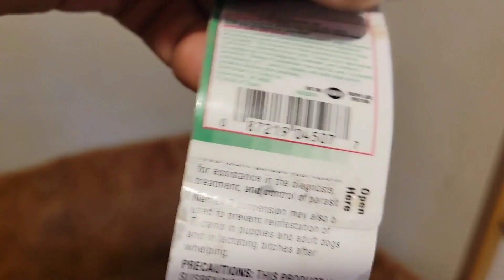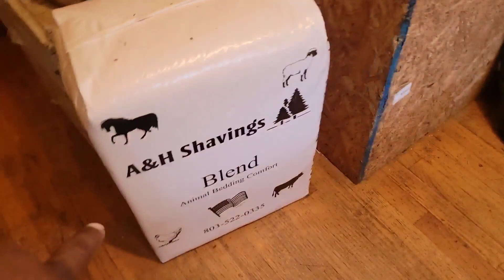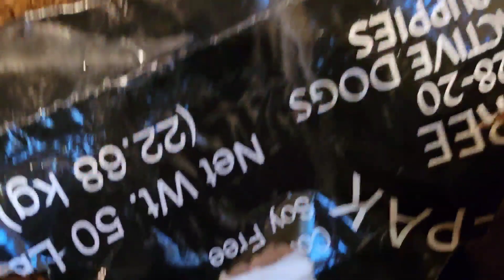American Bully Clean Up!!!